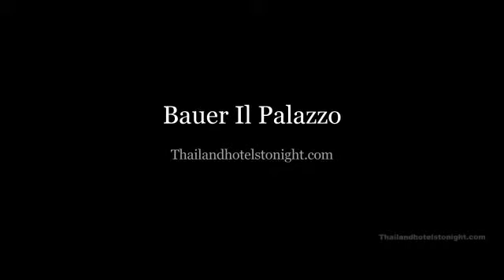Bauer Il Palazzo